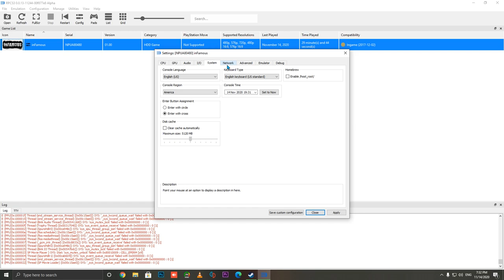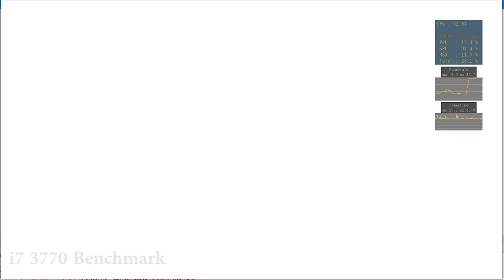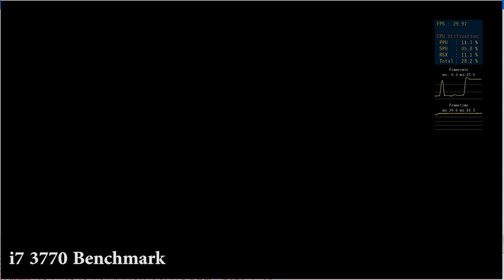GTX 1660 + i7 3770 | RPCS3 | inFamous | PC Benchmark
infamous gtx 1660 + i7 3770 ? BENCHMARK!
Pc spec:
Cpu : Intel i7-3770 ghz 3.40
Gpu :GeForce GTX 1660 6GB GDDR5
Motherboard : Gigabyte Ga-H61M-Ds2
8gb DDr3 1600 mhz